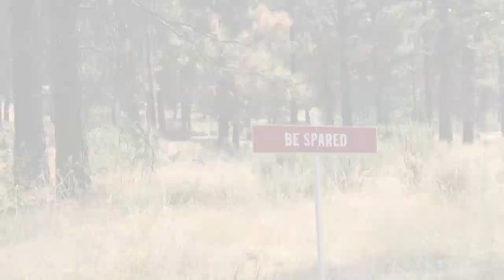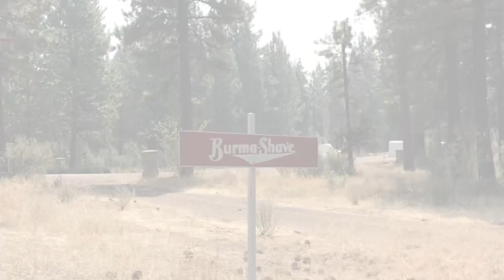Train Mountain Adventure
Train Mountain Adventure on a 1/8-scale railroad in Chiloquin, Oregon. Members are allowed to camp, and we just found out they agreed to be a Harvest Host! We discovered them on our way back from Crater Lake one day, after we saw a sign on the side of the road.